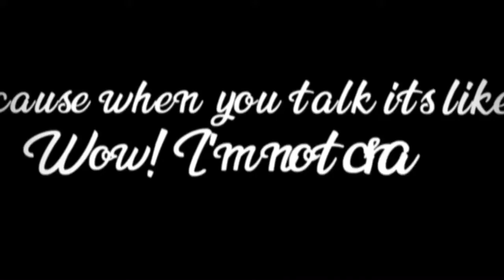ll Wow! I'm Not Crazy! GCMV @o@ ll For Amrelia ll PLEASE WATCH TOOK FORVEVER! ll Og I Guess ll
Credits For Joining Premiere: ×•Rin•シ︎